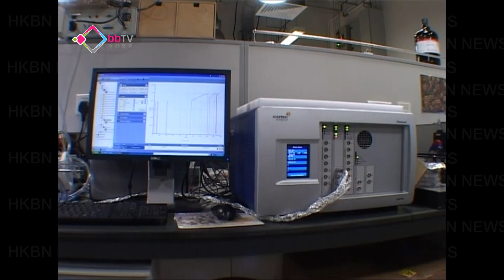研麵包咖啡喳轉化再生燃料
本港每日產生數以噸計的廚餘，不僅造成浪費還增加了堆填區的負荷。城市大學過去兩年投放六百萬元，在科學院設立實驗室，研究將廚餘及污水轉化為潔淨燃料，希望能夠進一步改善空氣質素。